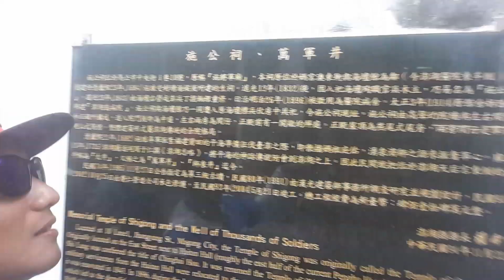※磯釣※★✩茲釣日記✩★→大和盃澎湖預賽_二日賽後吃喝玩樂花絮_結束返航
就能在第一時間收到資訊喔
不嫌棄的話也希望各位能點個喜歡並分享影片
讓更多喜歡磯釣的朋友一起來討論磯釣的大小趣事
一起分享磯釣樂趣
一起享受磯釣魅力
謝謝各位！